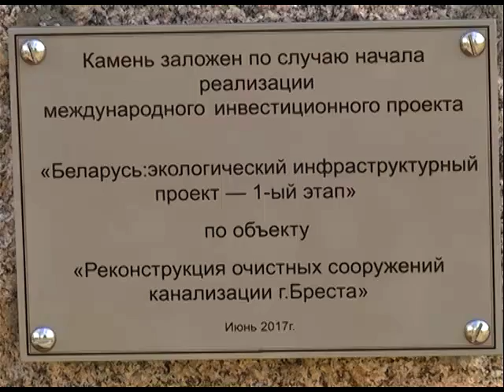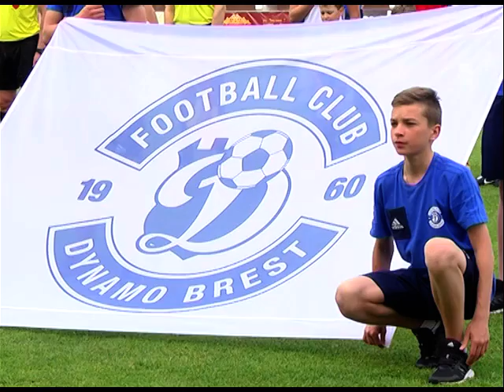2017-06-10 г. Брест. Итоги недели. Новости на Буг-ТВ.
Реализация на «Водоканале» инициативы «Беларусь: экологический инфраструктурный проект, первый этап». Журналист Л. Осмолович Оператор Э. Бакунович
Чествование игроков ООО ФК «Динамо-Брест». Журналист А. Ноздрин-Плотницкая Оператор А. Величкевич
 День работников легкой промышленности. Журналист А. Страпко Оператор Э. Бакунович
 Освящение первой в Беларуси передвижной часовни. Журналист А. Ноздрин-Плотницкая Оператор Э. Бакунович
Областная присяга. Журналист В. Саченко Оператор Э. Бакунович
 Чествование золотых медалистов в Московском районе г. Бреста. Журналист А. Ноздрин-Плотницкая Оператор Э. Бакунович